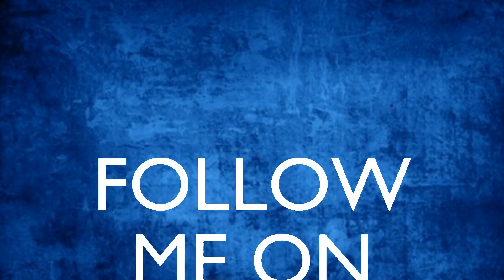Roblox - Jeff's House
Hey what is up this is Supermask and welcome to another Episode of Roblox

In this Episode, Super and a bunch of other Players visit a haunted abandoned House owned by Jeff and Jane the Killer